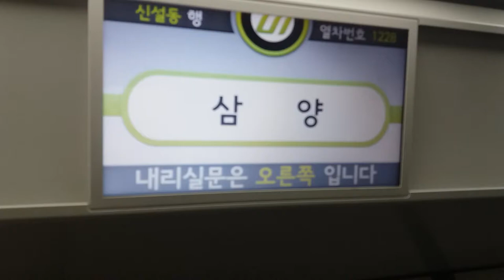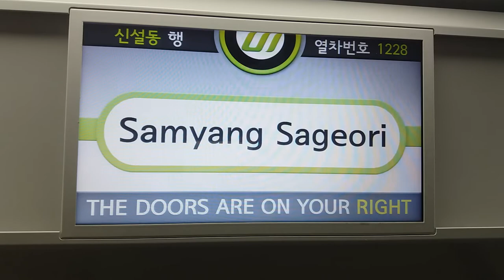(17/09/30) 우이·신설선 신설동행(1228) 삼양사거리역 LCD 표출